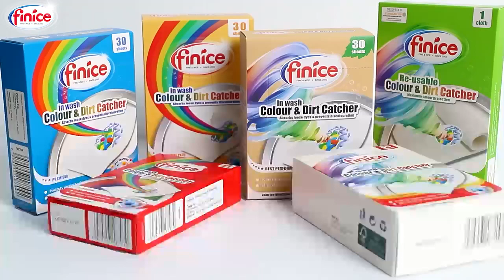Eco-friendly color catcher sheets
Prevent color bleeding, allow you to do the laundry of light and heavy color clothes together, saving time, water,and energy